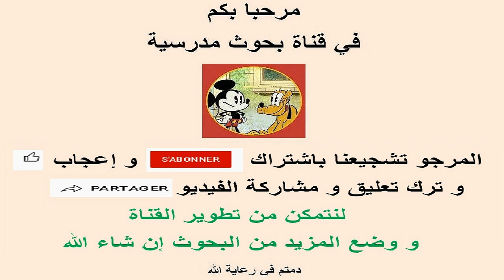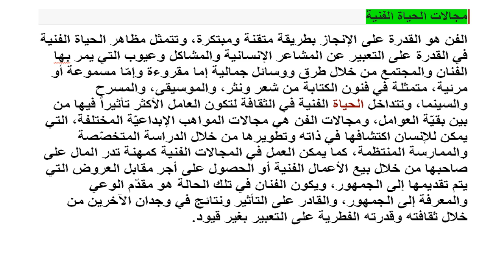بحث عن الحياة الثقافية و الفنية